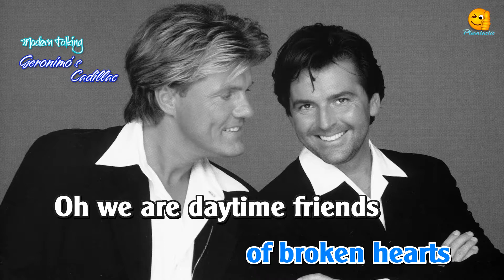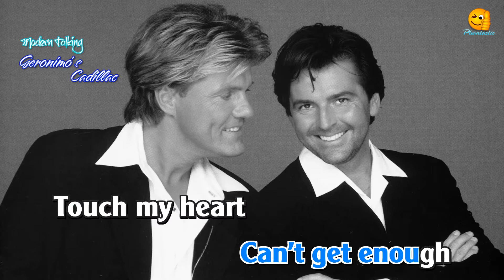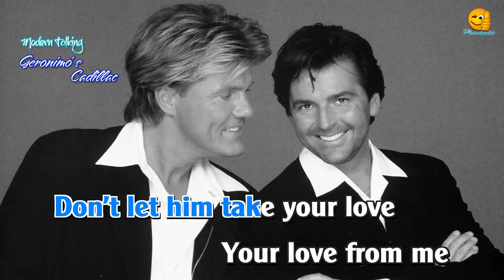Geronimo's Cadillac Karaoke - Modern Talking